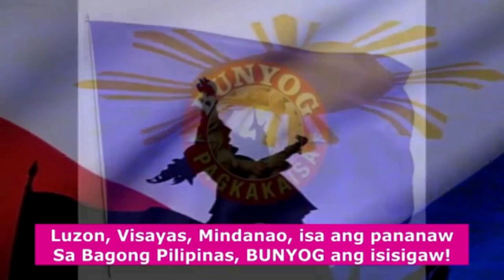MON TULFO, Sinibak sa Philippine Star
BABAENG AHAS, Gumanti Na